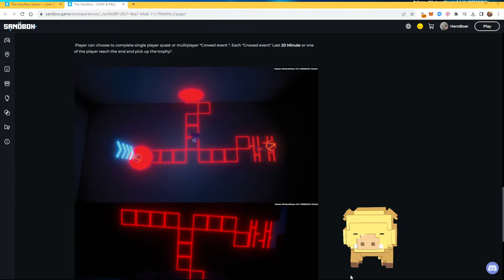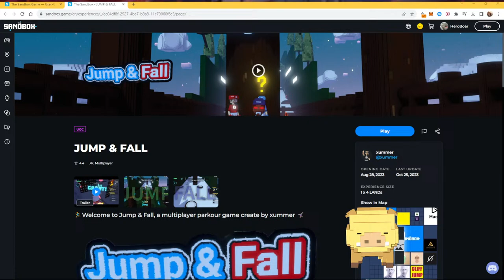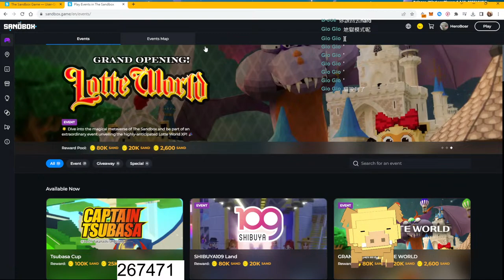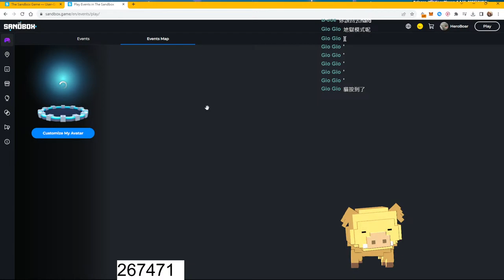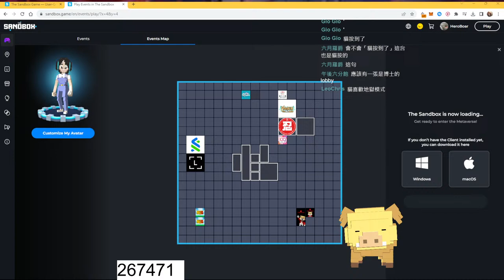【The Sandbox】Let's play！Xummer大大的JUMP & FALL🤸🏻‍♀️ 先為自己點根蠟🥲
歡迎大家來玩Xummer製作的多人跑酷遊戲喔~